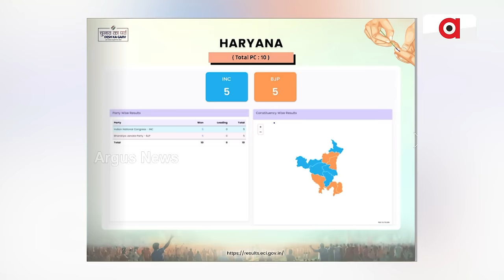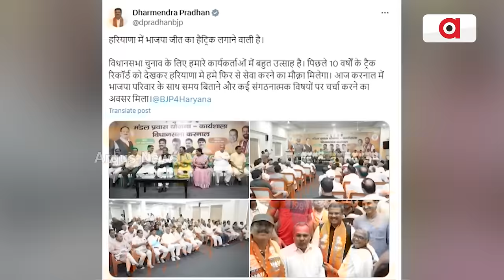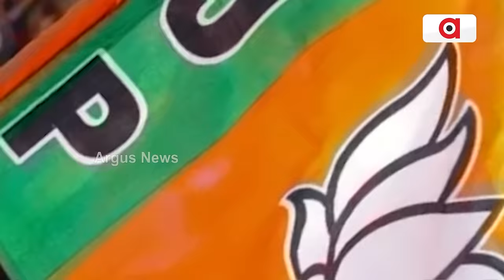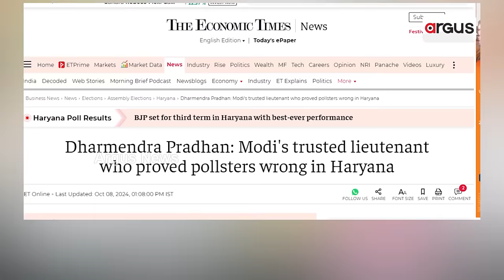ଧର୍ମେନ୍ଦ୍ରଙ୍କ ଗୋଟିଚାଳନାରେ ବିଜେପିକୁ ମିଳିଲା ହରିୟାଣାରେ ହ୍ୟାଟ୍ରିକ୍ ଜିତ୍ || HaryanaElectionResult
ଭୁଲ ପ୍ରମାଣିତ ହେଲା କଂଗ୍ରେସ ଦଳର ସବୁ ଆସ୍ଫାଳନ । ହରିଆଣାରେ ଫେଲ ମାରିଲା ସମସ୍ତ ଏଗଜିଟ୍ ପୋଲର ଆକଳନ । ମୋଦିଙ୍କ ବିଶ୍ବସ୍ତ ସିହାହୀଙ୍କ ରଣନୀତି ଆଗରେ ବିରୋଧୀ ହେଲେ ଚିତ୍ । ପୋଲମାଷ୍ଟରଙ୍କ ଷ୍ଟ୍ରାଟେଜୀ ଆଗରେ ନିସ୍ଫଳ ହେଲା ସରକାର ବିରୋଧୀ ହାୱା ।